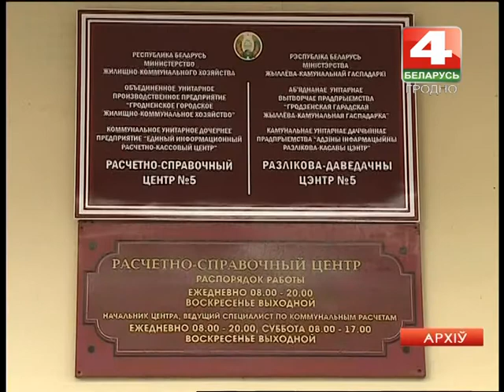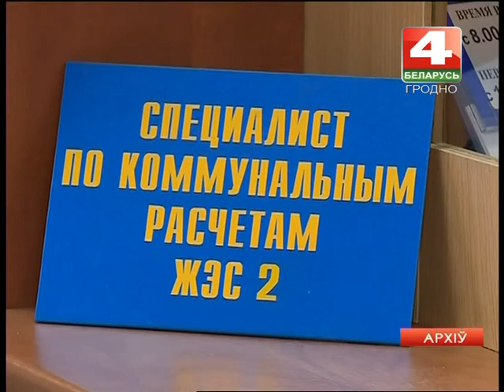Новости Гродно. 09.02.2017. Госконтроль в сфере образования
У 2017-м Камітэт дзяржкантролю Гродзенскай вобласці правядзе комплексную праверку сферы адукацыі. Да кантрольных мерапрыемстваў далучацца таксама і прадстаўнікі органаў пракуратуры. Грунтоўны аналіз эфектыўнасці дзеяння той ці іншай галіны ў рэгіёне праводзіцца штогод. Так, летась дэталёва правяралі спорт і культуру. У выніку ў гэтых сферах былі выяўлены істотныя парушэнні бюджэтнага заканадаўства. Аб планах і задачах, якія стаяць перад Камітэтам дзяржкантролю Гродзенскай вобласці, падчас адмысловай сустрэчы з журналістамі расказаў новы старшыня галоўнага кантрольнага органа Прынёмання Анатоль Дарожка.